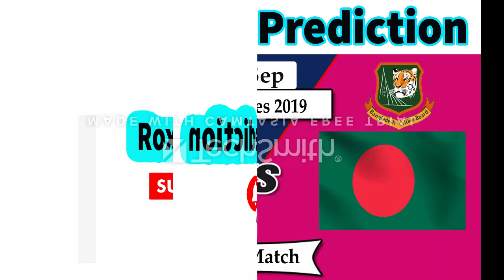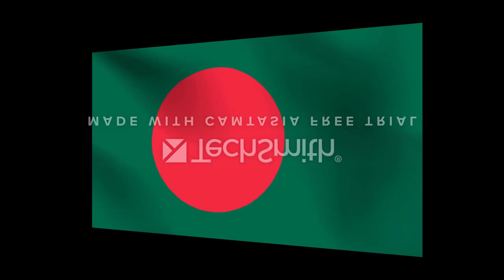Bangladesh vs Zimbabwe 1st T20 Rox Match Prediction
More Information K liya Telegram -Channel ko join Karo

Rox match Prediction
RoxMatchPrediction
rox match prediction
Rox match
rox match
Rox
rox

Bangladesh vs Zimbabwe  Dream11 Predictions 2019

dream11 team news BD vs ZIM

BAN vs ZIM playing11 news ZIN vs BAN dream11

ICC 2019 all match predictions

Bangladesh vs Zimbabwe 2019 who will win

ICC bhavishyavani 2019

Bangladesh vs Zimbabwe match astrology

Dream11 ICC 2019 rox match

Zimbabwe vs Bangladesh

Bangladesh vs Zimbabwe

match winner plus toss winner

ICC 2nd T20 New zealand vs Sri Lanka

jackpot match

ICC Bangladesh vs Zimbabwe 1st T20 Rox Match Prediction

Zimbabwe vs bangladesh 1st T20 Rox Match Prediction